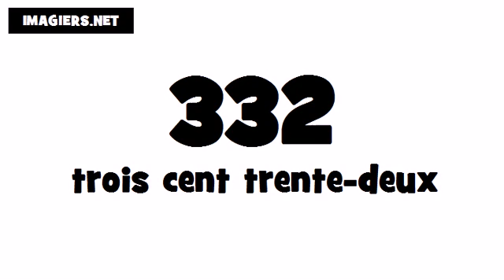How to pronounce in French # 332